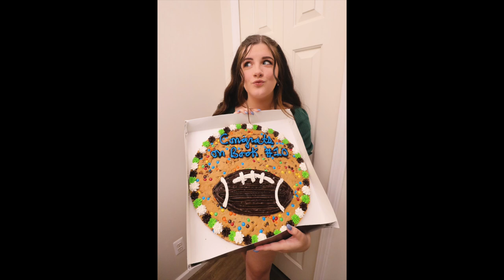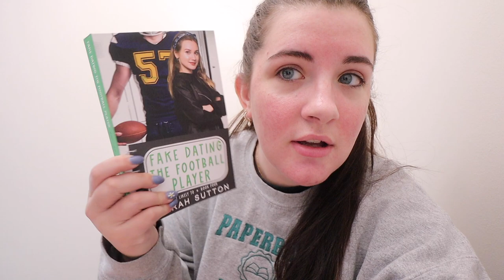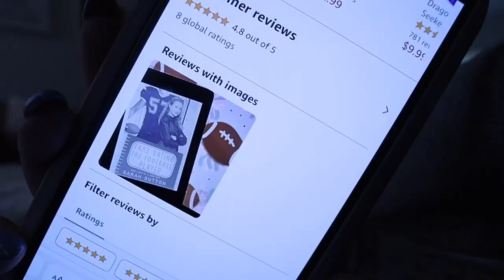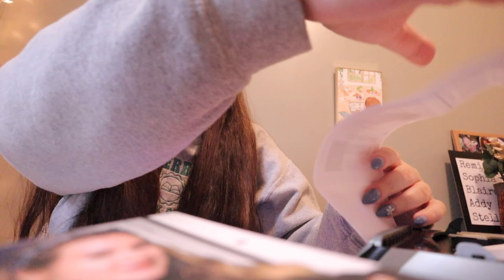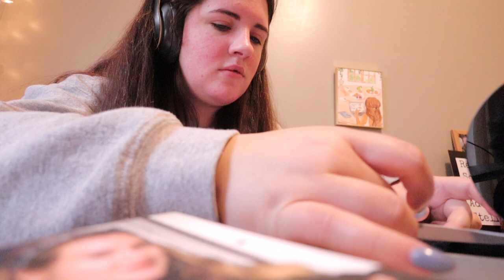publishing my 10th book | release day feelings